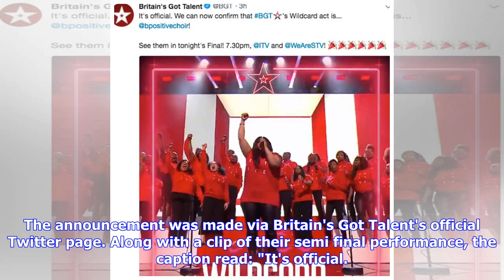Britain's Got Talent: wildcard act revealed as the B Positive Choir ahead of grand final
Britain's Got Talent wildcard: The announcement about the wildcard act was made on social media [Britain's Got Talent/Twitter] B Positive have been confirmed as the wildcard act ahead of the Britain's Got Talent 2018 grand final. The announcement was made via Britain's Got Talent's official Twitter page. Along with a clip of their semi final performance, the caption read: "It's official. We can now confirm that BGT's Wildcard act is... @bpositivechoir! See them in tonight's Final! 7.30pm, @ITV.